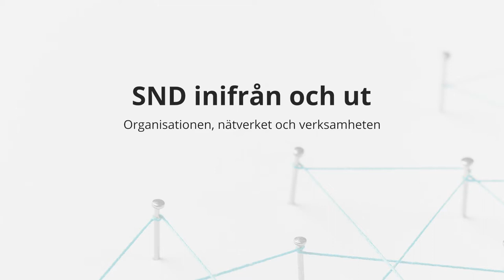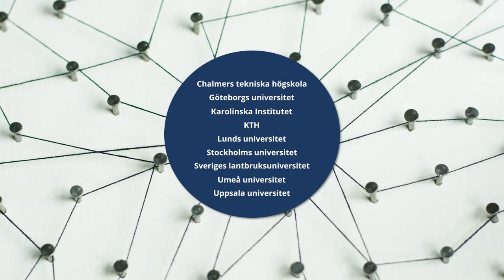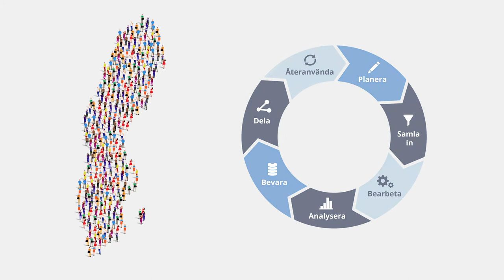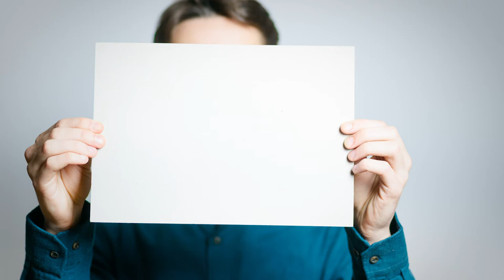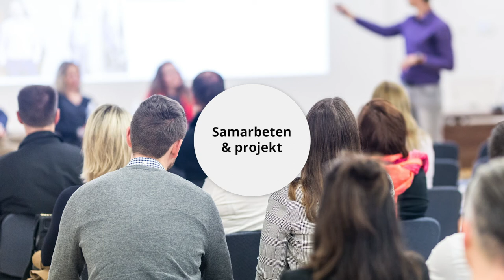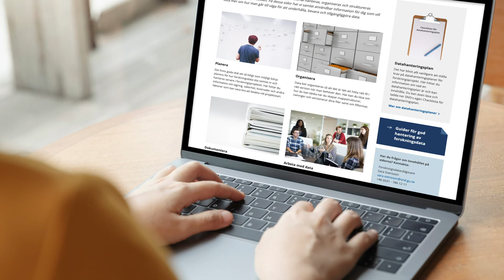Introduktion till SND för DAU-medarbetare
Den här videon ger en övergripande introduktion till SND:s verksamhet. Videon tar upp saker som SND:s vision, organisationens sammansättning och samarbetet inom SND-nätverket. Den presenterar också SND:s tjänster och verktyg, samt olika typer av stöd som erbjuds för DAU:er.